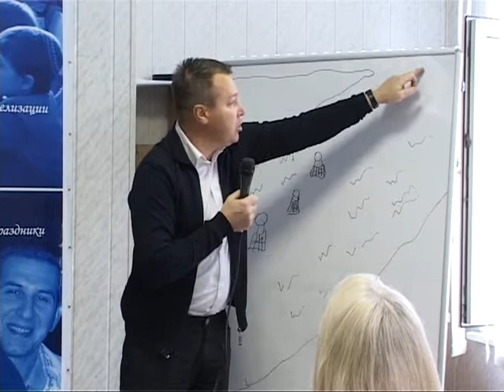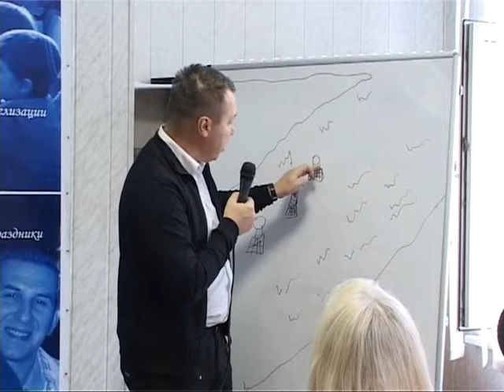МЕБИ Джон Ден Хардэр "Как слышать Бога" Урок 14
Джон Ден Хардэр  "Как слышать Бога"  Урок 14